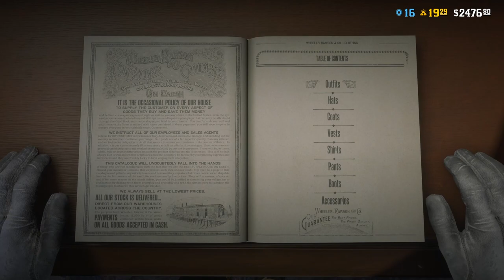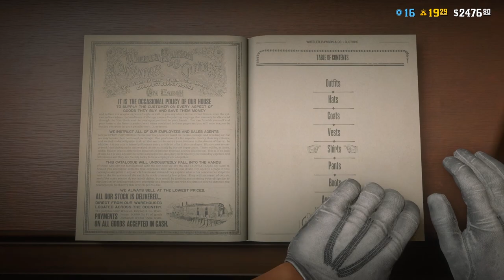Rockstar's New Red Dead Online Update (RDR2)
New Update in Red Dead Online today! Whats in the new RDR2 Online update today? Today November 12 we take a look at the new Red Dead update and give an RDR2 Online update review fore you guys!

RED BEN CLEMPSON: RUTHLESS TRAIN ROBBER AND MURDERER
PLUS NEW FREE AIM SERIES, WEEKLY COLLECTION, CLOTHING AND MORE

Authorities have placed a bounty on the head of one Red Ben Clempson, known for wreaking havoc on local train routes and leader of the notorious Red Ben Gang. Bold and brazen, Clempson fancies himself a bit of a dandy with a taste for fine tailored suits and haberdashery, making him easy for bounty hunters to identify should he choose to strike again. He and his gang were last seen stalking the train tracks in New Austin, looking for their next score. But be forewarned: Clempson is a known sharpshooter and considered armed and dangerous to all who dare approach.

Avid Collectors can earn their living this week by tracking down the Blood Flower, Chocolate Daisy and Creek Plum for Madam Nazar, thereby assembling the Herbalist's Collection. Deliver the collection to Madam Nazar directly or mail it via your local Post Office for a handsome sum. Meanwhile, crackshot players looking for a test of skill, reflexes and dexterity can assess theirs in this week's Featured Free-Aim Series, Sport of Kings.

The Wheeler, Rawson & Co. Catalogue has plenty on offer this week, including the Cardozo Vest, available for a limited time only. The Dunaway Coat, the Purkiss and Pearrow Hats, Union Cap, Farley Shirt and Tillson Sweater, meanwhile, are all permanent additions. Patrons can also browse new colorways of the Ledbetter Hat, Fuentes Poncho and Killiman Vest, plus new footwear options with the Parson Boots, Rowland Boots, Cerrada Boots and Cibola Boots.

The Wheeler, Rawson & Co. Club and The Outlaw Pass on Xbox One and PlayStation 4 come to a close this week, ending on November 18th. Remember, all exclusive Outlaw Pass rewards up to your current Club Rank unlock instantly with the purchase of The Outlaw Pass and everything you unlock before November 18th stays with you permanently. Visit the Progress menu to view your Club Rank.

As an added bonus for players on Xbox One and PlayStation 4, Outlaw Pass holders who reach Club Rank 70 by the end of the week will receive an all-white Cardozo Vest, free of charge (in addition to acquiring all the debonair stylings and professional benefits The Outlaw Pass delivers, of course).

Collectors will be happy to hear that they can take 25% off the retail price of the Pennington Field Shovel and 50% off all Collector Maps, while also receiving a 25% bonus on RDO$ payouts on all Collector Sets.

PlayStation Plus members can collect the Page of Pentacles, Knight of Pentacles, Queen of Pentacles and King of Pentacles Tarot Cards, simply by playing Red Dead Online any time before November 18.

And players who connect their Social Club accounts with Twitch Prime will receive the Bounty Hunting License for free and an additional 10% off the Field Shovel and Collector Maps above.

👋🏻  ADIOS AMIGOS!

©️ Rockstar's New Red Dead Online Update (RDR2) Video Uploaded by Hazard